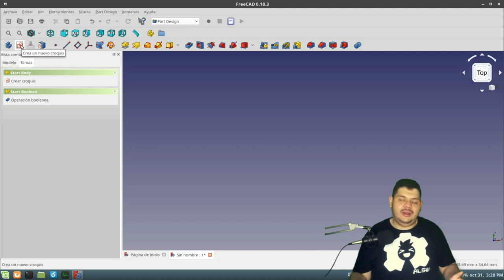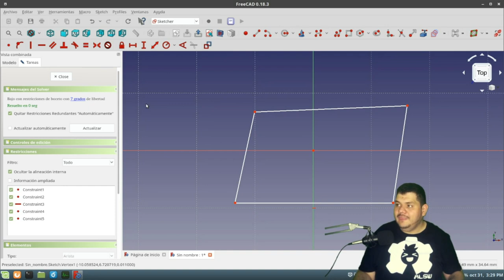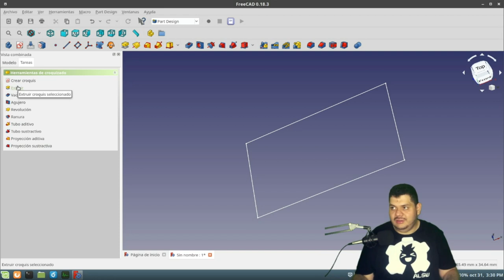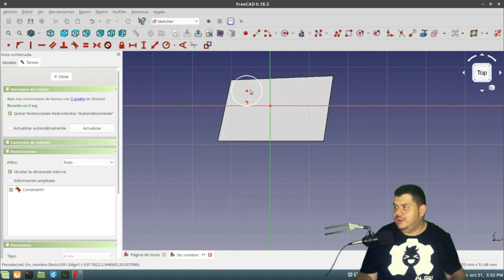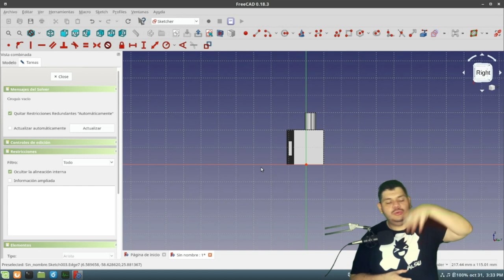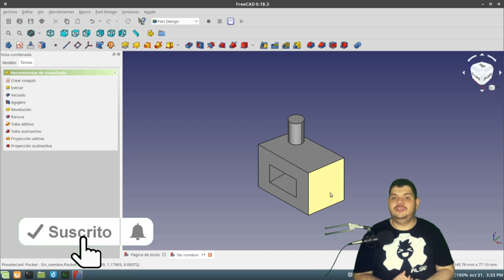Croquis | Curso de FreeCad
Croquis es lo mas genial que existe en FreeCAD con ellos podrás hacer las piases mas interesantes y útiles
👇 👇 HAZ CLICK 👇 👇

🕓 Índice:
00:00 Inicio
00:19 Banco de TrabajoPart Design
00:46 Creando primer plano
01:15 Moviendo menus
01:37 Primer Crogui
02:02 Extruir Crogui
02:30 Un Plano sobre otro objeto
03:12 Faciado Croqui
04:05 Otros Croquis